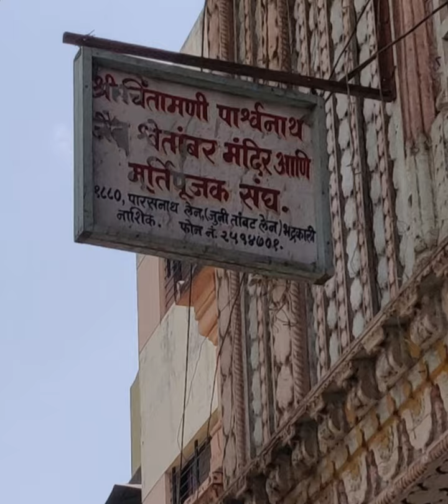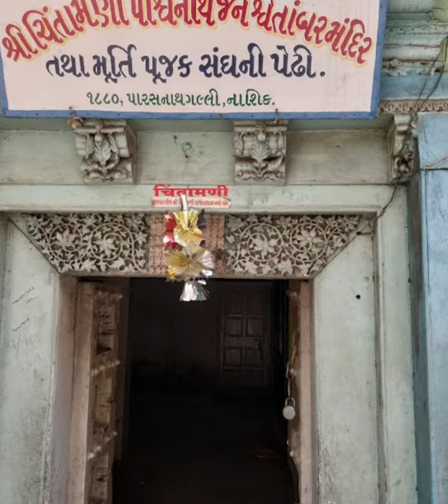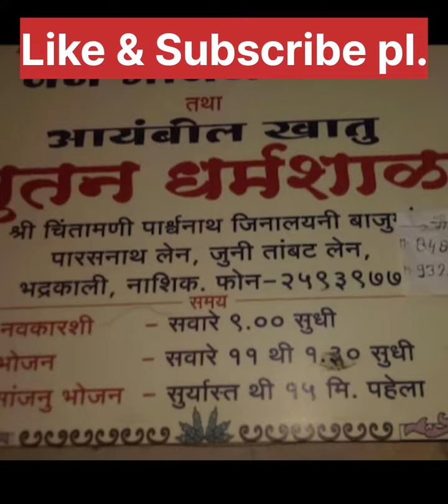श्री चिंतामणि पार्श्वनाथ प्रभु-नासिक||Chintamani P.N||No.29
श्री चिंतामणि पार्श्वनाथ प्रभु-नासिक||Chintamani P.N|No.29 jaintirthdarshan 108parshwanath 108 parshwanath nashik
108 parshwanath Maharashtra
 Jain Mandir